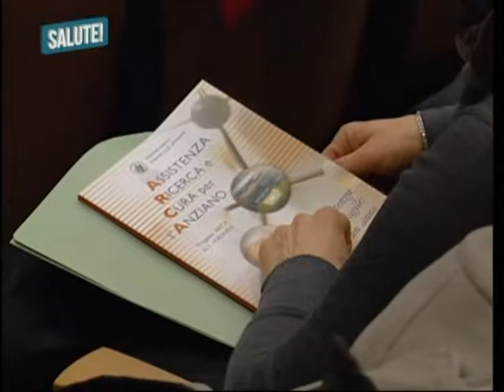Progetto ARCA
Con il Progetto ARCA l'Azienda Ulss 20 ha dato il via ad una profonda rivisitazione riguardo l'erogazione dell'assistenza agli anziani. In questo modo a fronte di risorse sempre più esigue si sono mantenute la continuità delle cure, l'elevata qualità delle stesse e la sostenibilità del sistema. Altri video d'informazione sanitaria sono disponibili all'indirizzo